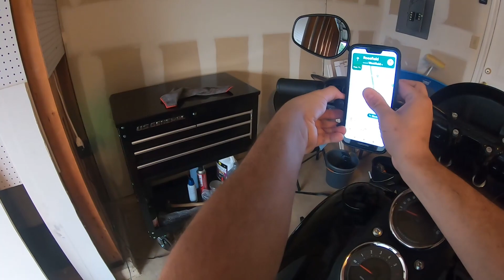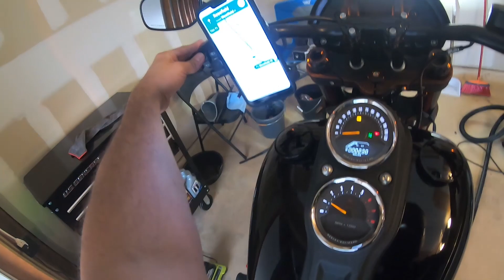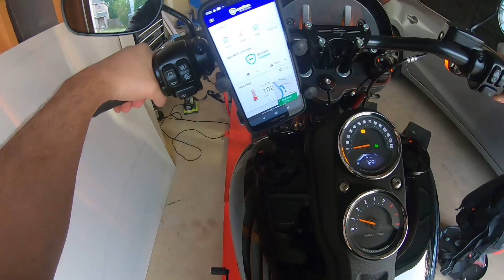Scenic Ride & Close Call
Early Morning ride, close call, and go fast on the bike a few times.

Mic is still shit not sure what to try next.